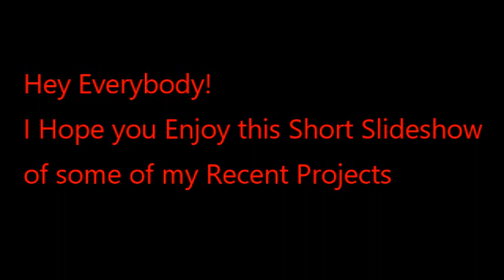#230 Memories of Kathy's Recent Projects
All my POURING RECIPES can be found in Video #197
Tap to view the video.

Blow Torch
Torch Refills
Unicorn Art Silicone
Elmer's Glue All
Vivid Poly Pour
Vivid Tintable Gloss Varnish
Rustoleum Polyurethane
Digital Scale
Heat Gun
Master Air Brush
Dremel 3000 Grinder
Cork Squares for Coasters
Coaster Bubble Bags

Kathleen Miller